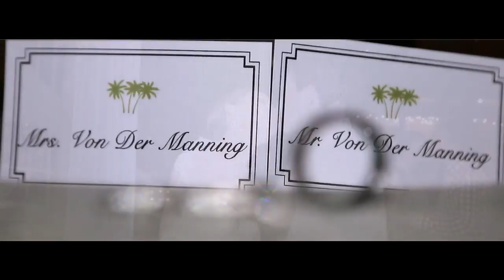Wedding Film Punta Cana - Jellyfish Beach Oct 2015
Beach Wedding in Jellyfish Restaurant Punta Cana, Autumn & Chris sharing beautiful moments of LIFE.
Innovation - Creativity - Flexibility - Emotions - Passion and Responsibility for capturing beautiful moments in Life...
Video Punta Cana is dedicated since 2004 in Punta Cana - DR area for clientes who looking for high quality of capturing the most emotional moments of their Lifetime, specialized in any types of Weddings.